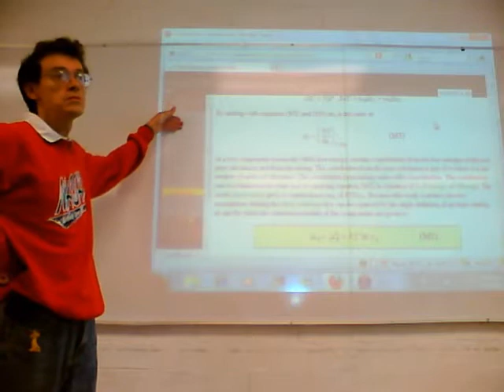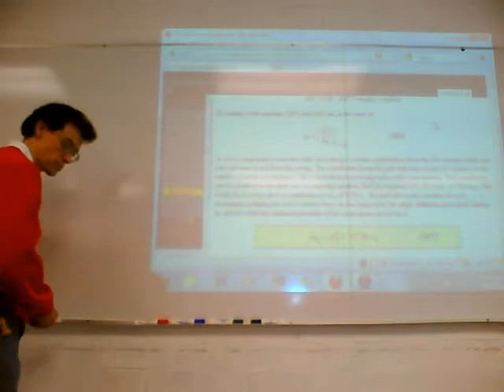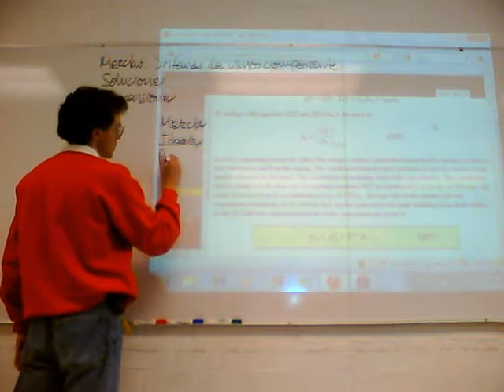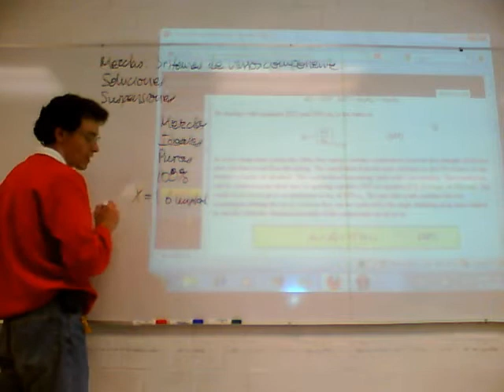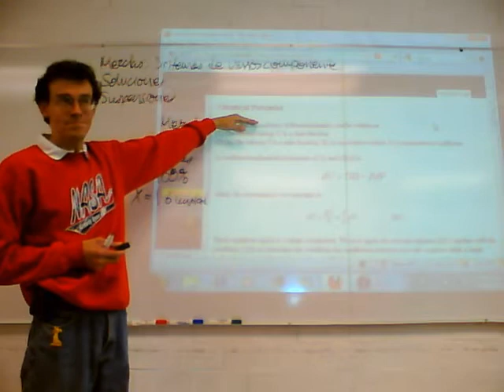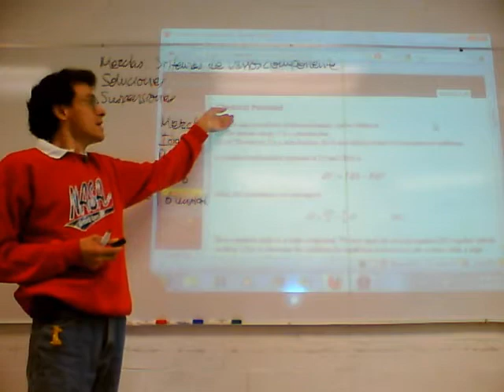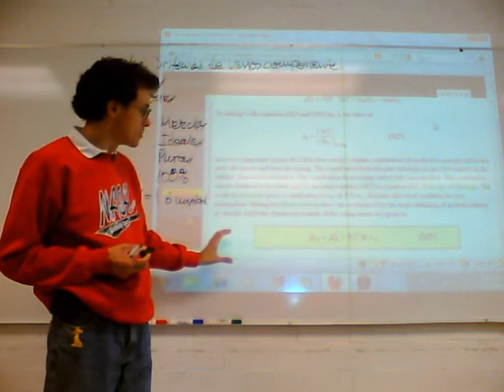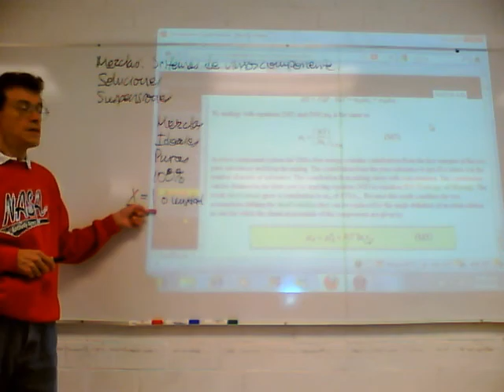Fisicoquímica Experimental 11-Otoño Sem 3 sesión 2, 1/5